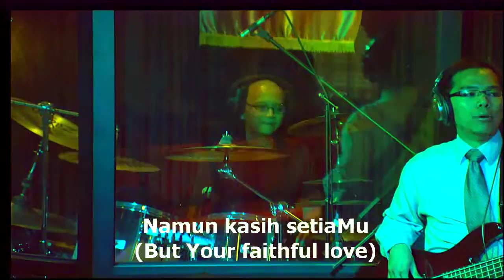IFGF Houston 20101114 Worship led by Gretchen Trisna p2/5